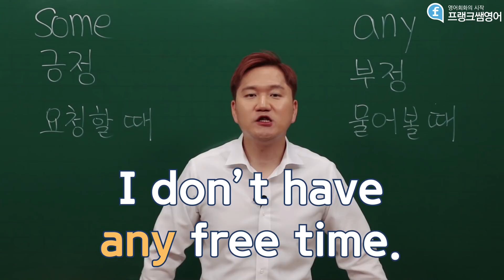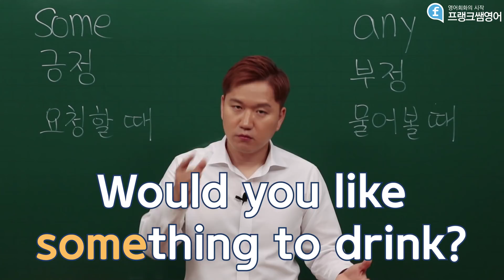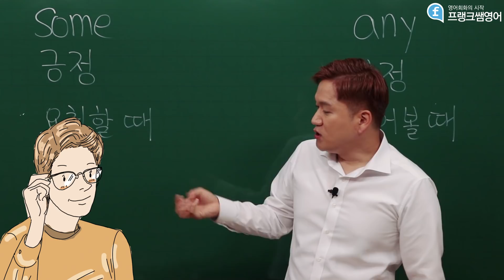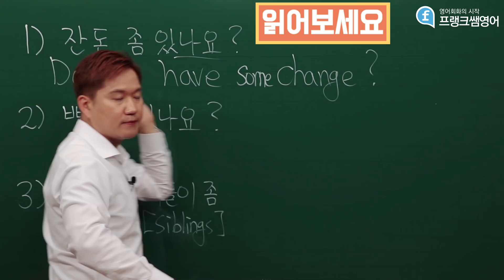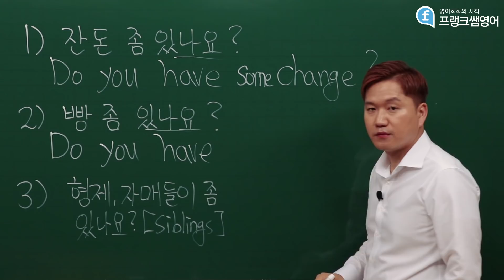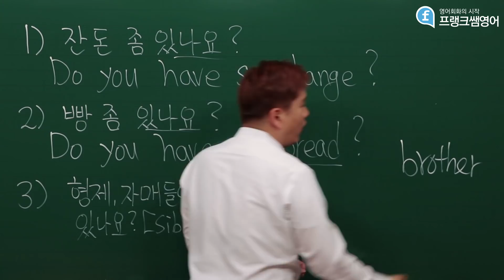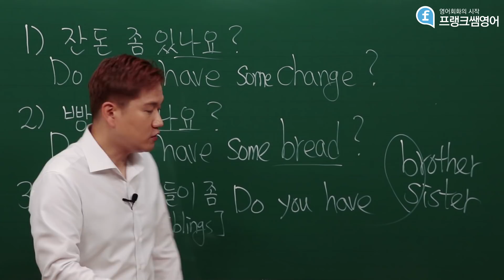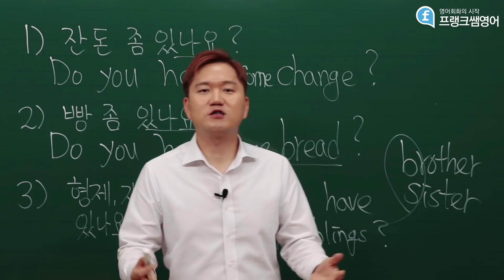[프랭크쌤영어]some, any 비교하고 연습해보기-두 번째